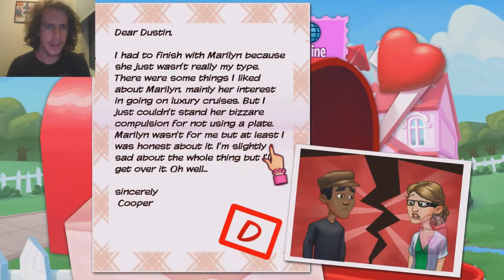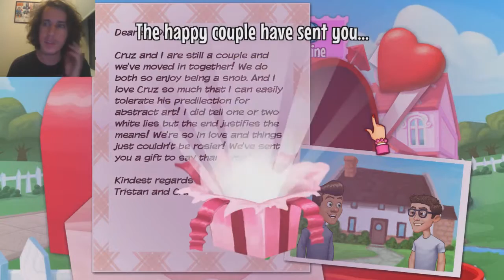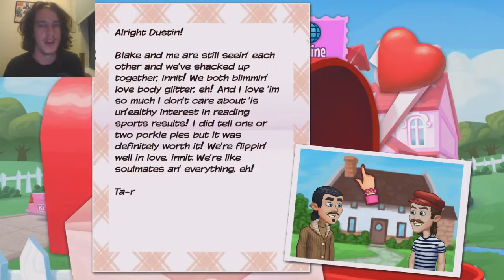Kitty Powers' Matchmaker - Cold-Blooded Rejection (Episode 82)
I've never seen a date go so right and yet so wrong.